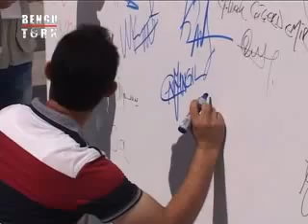MAVİ MARMARA DAVASI EKİME ERTELENDİ